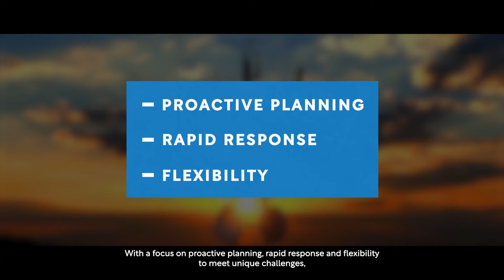Cindy Perez CEO of Cat5 Resources discusses maintaining critical infrastructure during power outages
Cindy Perez, CEO of Cat5, boasts a stellar background in logistics and disaster recovery. Rising to prominence as Director of Logistics at Specialized Transportation Inc, a division of North American Van Lines, she garnered numerous awards for her oversight of Fortune 500 companies' logistical needs.

Her mettle was tested during Hurricane Charlie in 2004, where she orchestrated the deployment of 800 generators and took on fueling responsibilities when a partner company faltered.

Post-Charlie, she co-founded an emergency fueling venture, propelling it to a $38 million valuation with strategic contracts.

That provided the platform for her to launch Cat5 Resources.
Initially, she focused on disaster recovery and backup power solutions for wireless carriers and various commercial and industrial sectors, but the company has gone on to become a diversified supplier of technical and operational services across the southern US, Puerto Rico, and the US Virgin Islands.

Over the past five years, Cat5 Resources has evolved its offerings beyond emergency fueling and logistics, adding facilities maintenance services and a fleet of versatile fuel trailers.

“This allows us to more effectively cater to a diverse range of clients across commercial, industrial, and government sectors,” Perez explains. She adds that the modern Cat5 has also embraced “a proactive stance on disaster resilience”, by developing customised preparedness plans and launching a portable power sales and rentals division for comprehensive emergency and routine power solutions.

Perez says; “We specialise in comprehensive disaster recovery and emergency response services, and are primarily focused on keeping critical infrastructure operational before, during, and after commercial power outages.

She says the company’s mission is “to exceed customer expectations by providing high-quality services that ensure the integrity of the nation’s critical infrastructures”.

A major Cat5 customer is T-Mobile, for which it provides a suite of services across 12 markets, focusing on ensuring the reliability and efficiency of its cellular network.

It has also now taken on Amazon as a customer, performing generator maintenance and high-velocity fan maintenance services for it.
“Our work encompasses cell site-maintenance, backup power solutions, and an array of disaster response services,” says Perez. “Our role is critical in helping T-Mobile deliver a consistent, reliable service to its customers, and shows the depth and breadth of our expertise in telecoms infrastructure support.”

She adds that Cat5 always seeks to “drive value”, by partnering with customers “to put their needs ahead of our own”.

As a women-owned business, Perez points out that Cat5 Resources ”challenges the traditional norms of the telecom maintenance and disaster response industries”, and that it is “setting a new standard for inclusivity”.
She adds: “Diversity is a strategic advantage, because it fosters a wide range of perspectives and ideas and leads to better business outcomes. it's a cornerstone of our success, and drives our ability to innovate and improve continuously.”